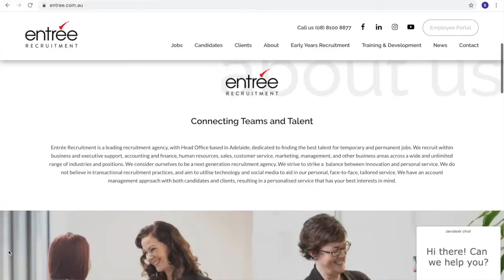Entrée Early Years Recruitment Quarterly Wrap Up 2019